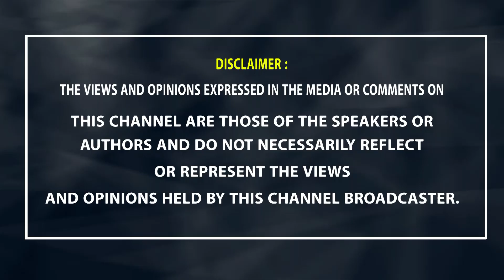సూర్యకాంతమ్మ సెట్లోకి వస్తే ఎంతో ఆనందంగా ఫీల్ అయ్యేవారు Suryakantham Top Secrets by Imandhi Ramarao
Imandhi Ramarao about actress Suryakantham behaviour and Attitude in Real life and Reel Life.

Watch Imandhi Ramarao videos about Film Industry Top Secrets On S Cube TV Originals.